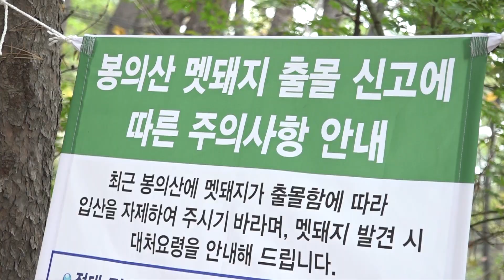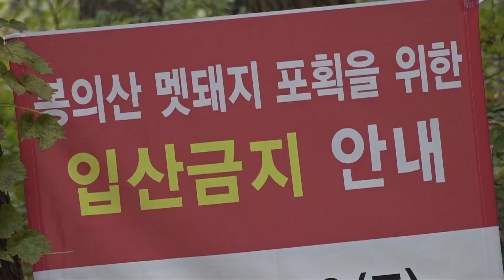춘천 봉의산 멧돼지 포획 총 쏜다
멧돼지가 출몰함에 따라 춘천시는 11월 2일과 3일 총기를 사용한 멧돼지 포획에 나섭니다. 사냥개와 엽총을 소지한 야생동물 피해 방지단 회원 6명과 관계자 60여 명이 참여해 포획을 진행할 계획이며 총기 사용이 허락된 만큼 시민들의 안전을 위해 포획기간 동안 봉의산 출입을 금지할 예정입니다.